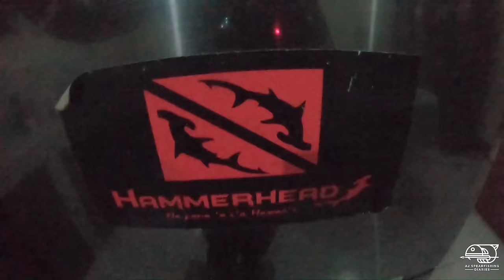HUNTING TREVALLY! || STRONG CURRENT, POOR VISIBILITY! || SPEARFISHING PHILIPPINES!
HUNTING TREVALLIES on POOR VISIBILITY! Landed some good size ones for stocks! Enjoy watching! Cheers!!

Intsta:AjArbutante

 • Beach Party – Kev...
► If you want to say THANK YOU❤️ and to help me publish more free content you can: • Buy me a coffee (button “Thanks” under the video); • Become a sponsor   ￼ / @soundridemusic   • Support me on Patreon - - - - - - - - - - - - - - - - - - - - - - - - - - - - - - - - - - - - - - - - - - - - - - - - - - - - -🔻 "Scott Buckley - Terminus" is under a Creative Commons (CC BY 3.0) license.